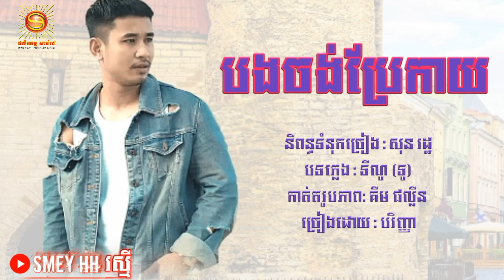ចំរៀងខ្មែរថ្មីៗ2019, បងចង់ប្រែកាយ, បរិញ្ញ , [Lyric HD+]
និពន្ធទំនុកច្រៀង : សុន រដ្ឋា
បទភ្លេង :​​​ ទីណូ (ទូ)
 ថតដោយ: គីម ផល្លីន
កាត់តរូបភាព: គីម ផល្លីន
 ច្រៀងដោយ : បរិញ្ញា